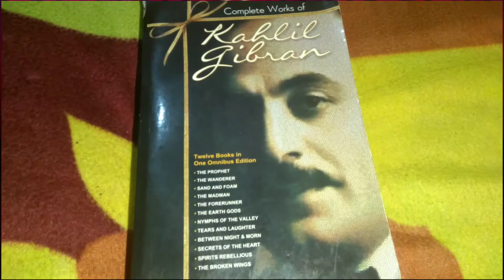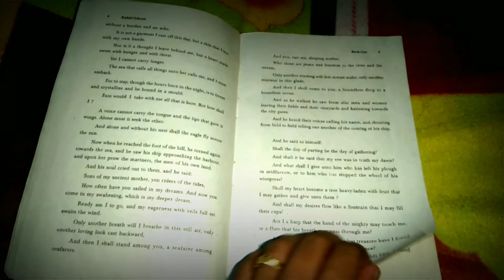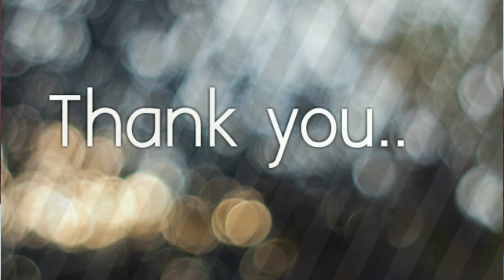Your children are not your children/Talk about The Prophet by Khalil Gibran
The Prophet is the master piecework of Kahlil Gibran in which he talks about the various aspects of life like marriage, children, giving, joy and sorrow etc. In this video I am talking about his concepet about children..
I think his words have very relevance in this scenario..